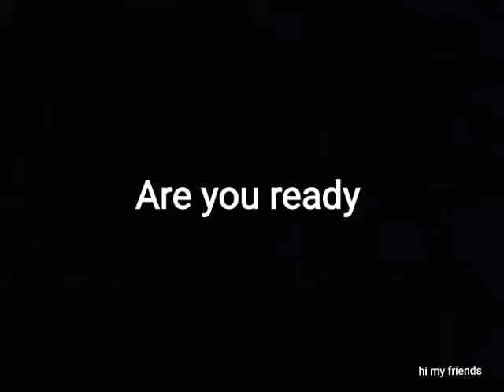Artwork speed paint ep3: Grace & Friends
Getting to know me more in the channel